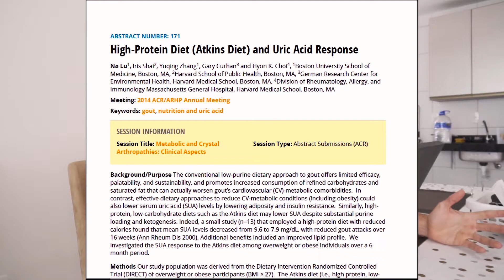Dieta baixa em carboidrato DIMINUI SEU ÁCIDO ÚRICO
Neste estudo foi utilizada a dieta Atkins, uma dieta rica em proteínas e gorduras e pobre em carboidratos sem restrição calórica, em resposta aos níveis de ácido úrico.

O estudo foi feito com 18 participantes com sobrepeso ou obesidade e que apresentavam níveis de ácido úrico maior que 7mg/dl, que já considerado um nível alto, fizeram a dieta durante 6 meses.

Dos 18 participantes, 11 deles (61%) atingiram ácido úrico menor que 6mg/dl, que já é considerado normal.

Outros 6 participantes (33%) atingiram nível de ácido úrico menor que 5mg/dl, que também é considerado normal.

Os resultados do estudo sugerem que a dieta de Atkins, ou seja, uma dieta rica em proteínas e gorduras mas baixa em carboidratos sem restrição calórica, pode reduzir os níveis de ácido úrico apesar da carga substancial de purinas.

As pessoas com alto nível de ácido úrico no sangue ou obesidade são os que mais se beneficiam com a dieta.